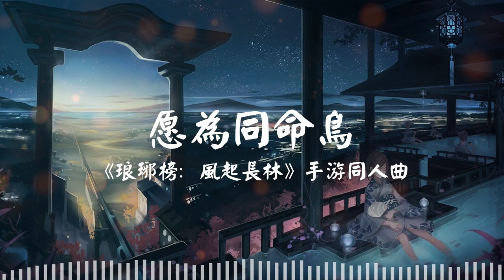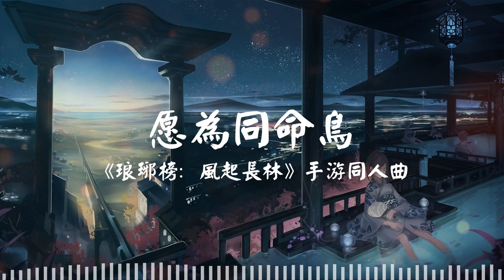願為同命鳥 Share the Same Destiny —《瑯琊榜：風起長林》手游同人曲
願為同命鳥 Share the Same Destiny
《瑯琊榜：風起長林》手游同人曲